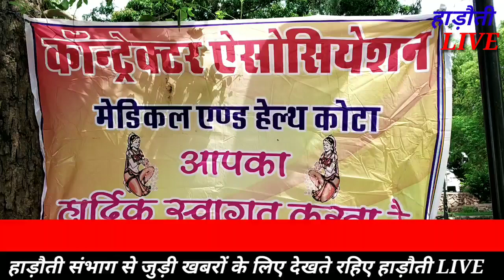कोटा के भीतरिया कुंड में कांट्रेक्टर एसोसिएशन मेडिकल एंड हेल्थ कोटा संभाग के ठेकेदारों ने रखी मीटिंग